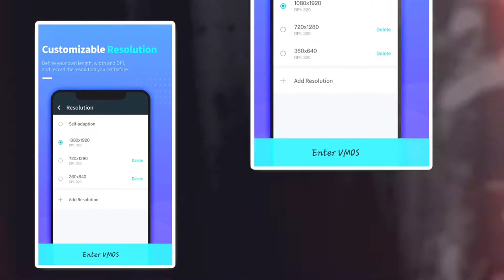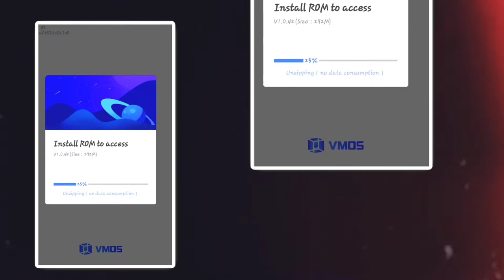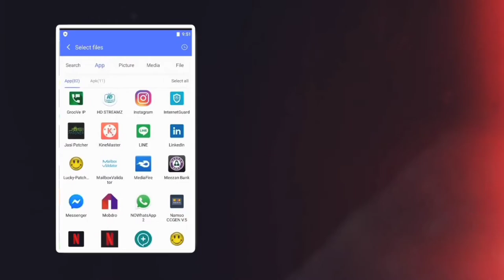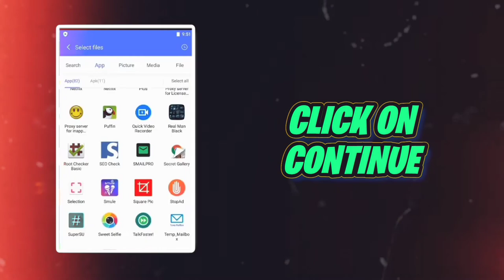How To ROOT Any XIAOMI Device Without PC IN 2023 | Latest Method | 200% Working on All Brands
This Video is About How To ROOT Any XIAOMI Device Without PC IN 2022 | Latest Method | 200% Working on All Brands |